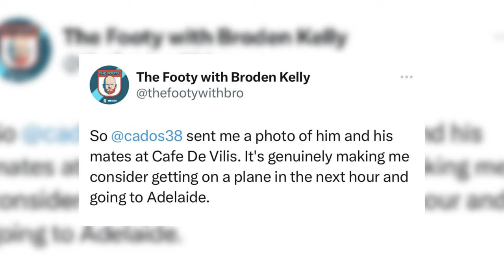Are The Dees Good? | Crows v Dees Gather Round Vlog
The Melbourne Football Club move to 4-1 to start the 2024 AFL Season with a ripping win over the Adelaide Crows to kick off Gather Round.